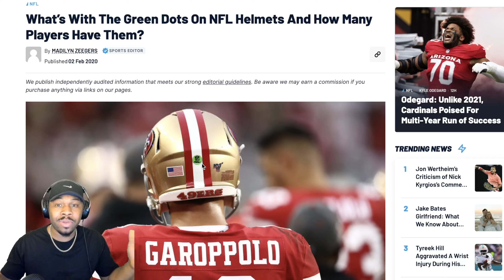The Seattle Seahawks Just Made a HUGE Roster Change! | Reaction